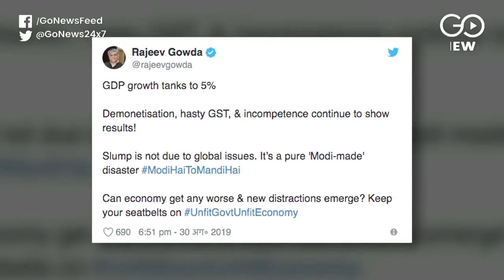GDP GROWTH FALLS TO 5%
GDP growth in the country hits its lowest in 6 years; From 5.8% falls to 5%